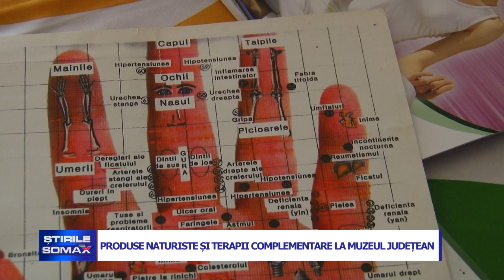21 06 PRODUSE NATURISTE SI TERAPII COMPLEMENTARE LA MUZEUL JUDETEAN